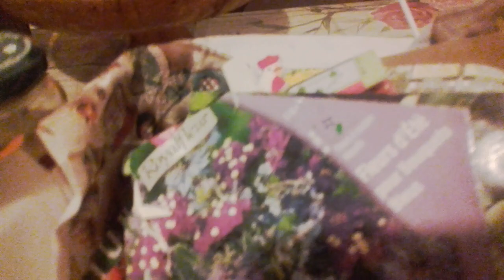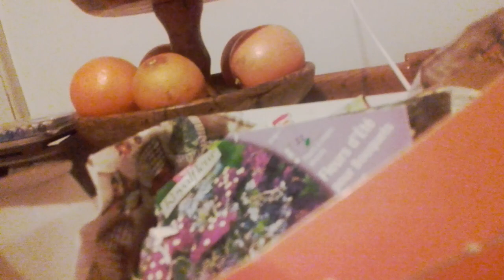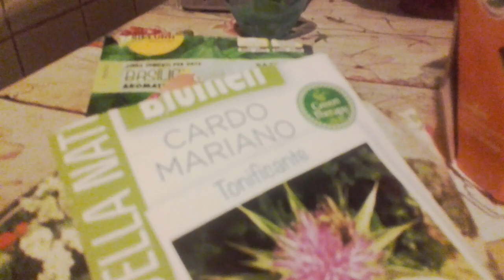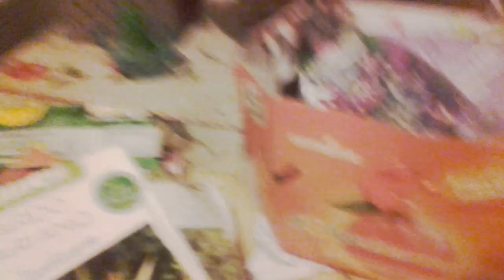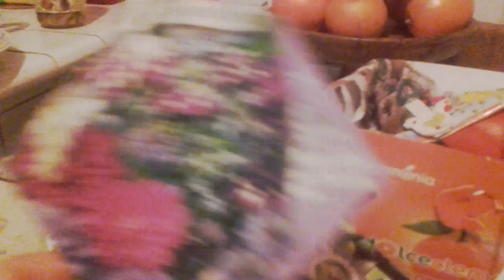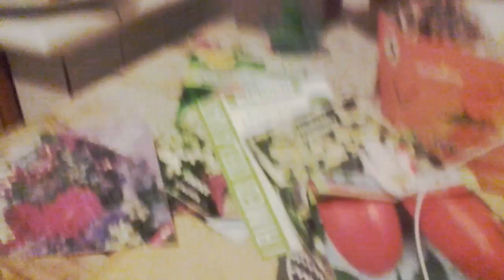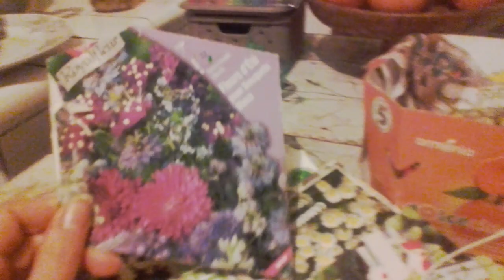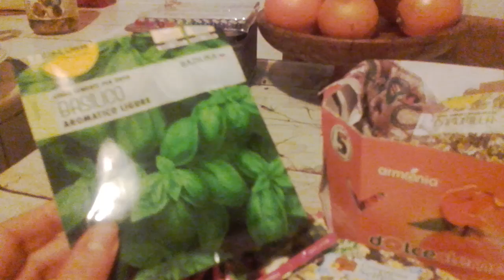che idiota annoiatino 😡😎